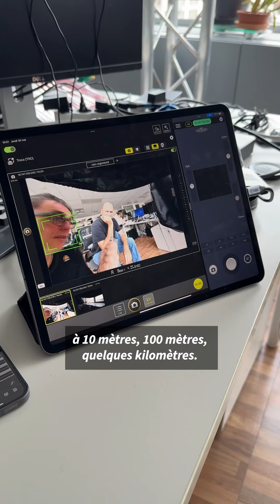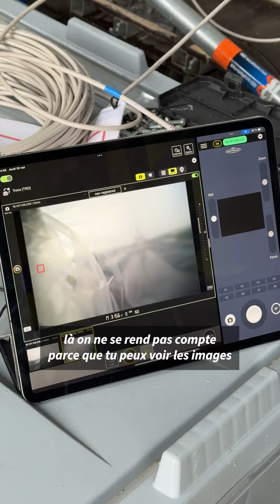JO-2024: comment l'AFP a installé ses robots photographes dans Paris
Pour couvrir au mieux les Jeux Olympiques, l'AFP a installé une trentaine de robots dans Paris. On a suivi François-Xavier Marit et Antonin Thuillier lors de l'installation des robots au Trocadéro pour la cérémonie d'ouverture.